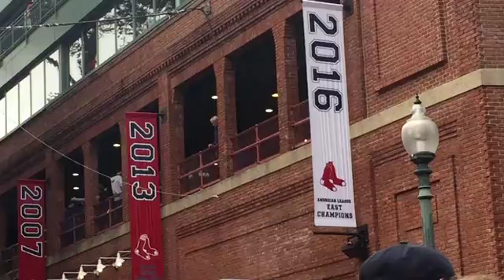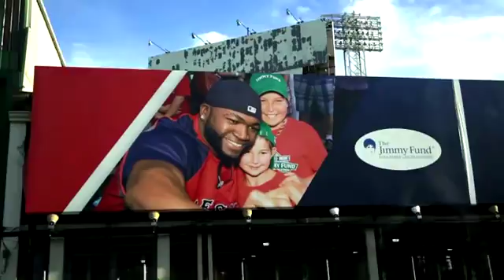David Ortiz Emmy Award Final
For my High School Emmy submission, I have done a 10 minute report on David Ortiz's final season and his legacy. Although it did not win, this was may be the most influential piece of work and my favorite piece that I have ever done! I felt the need to pay tribute to the man that became my role model whether it was studying his beautiful left handed swing to help my game as a high school baseball player at King Philip to just being a better person. Enjoy! Thank you Papi!!!